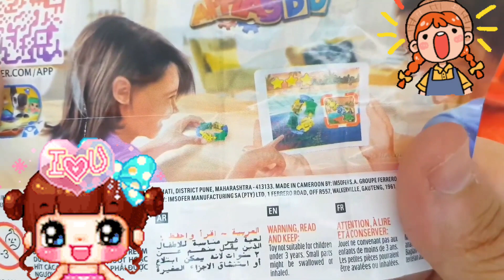Ice Cream for Summer with CRAZY ORANGE | Stop Motion Cooking & ASMR